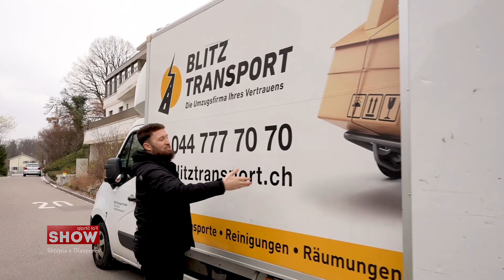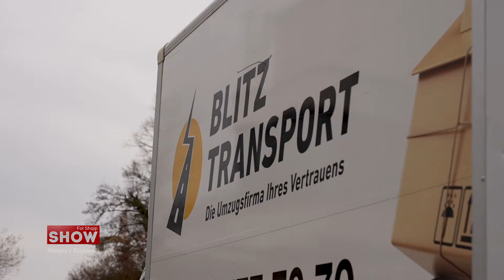Shqiptari i bën zgjidhje Zvicrës, me transportin e mobileve deri në katin e 7 në mënyrë profesionale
Ⓒ 2024 FolShqipshow.ch